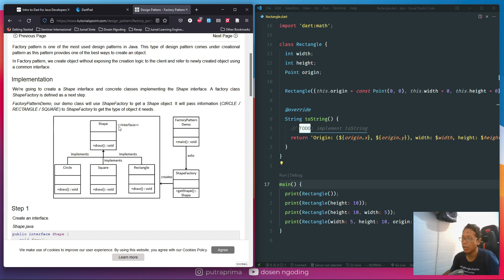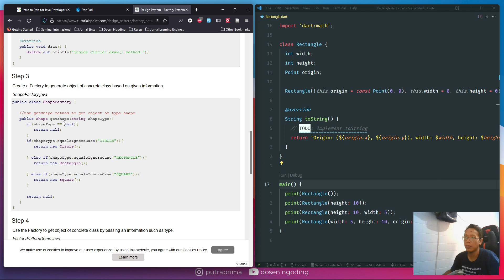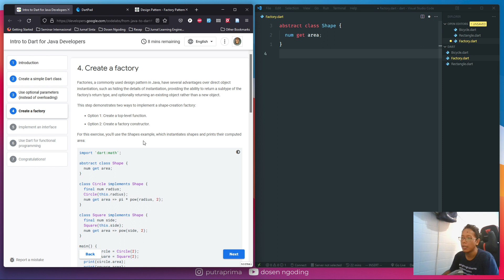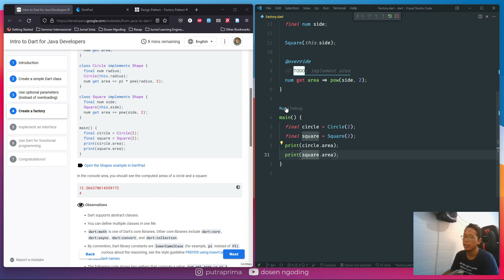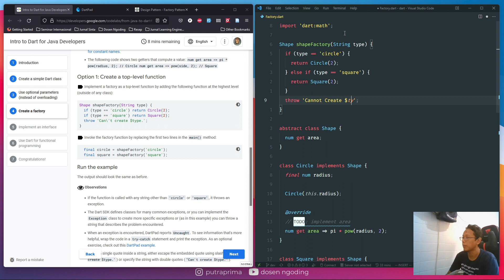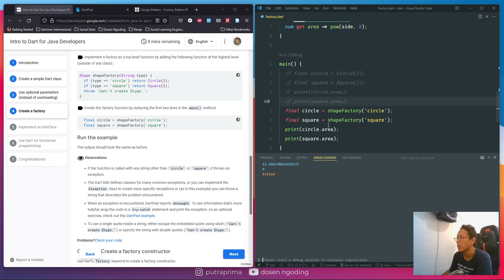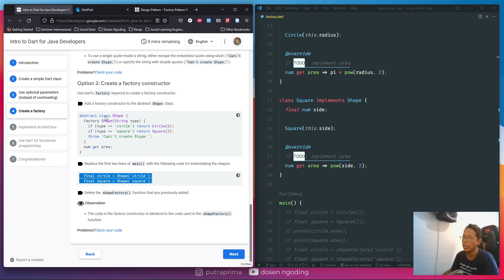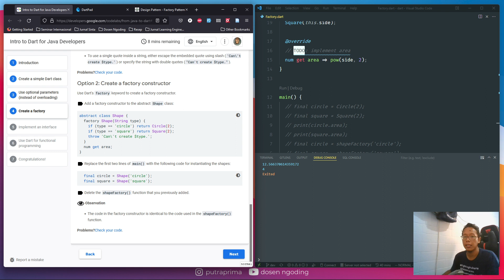03 Belajar Dart dari awal : Codelabs Dart for Java Programmer Codelab Part 3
Hai ges divideo series ini kita bakal bahas gimana caranya belajar dart secara mandiri tanpa dosen :v apa yang saya lakukan dan apa yang bisa teman teman tiru dari resource yang ada di internet.

Kali ini kita belajar dari codelabs official nya google ya tentang dart for java programmer.

🇮🇩 Playlist Lain Yang Ga Kalah Keren 🇮🇩

Btw saya ngajar di Politeknik Negeri Malang monggo join ke Polinema :D